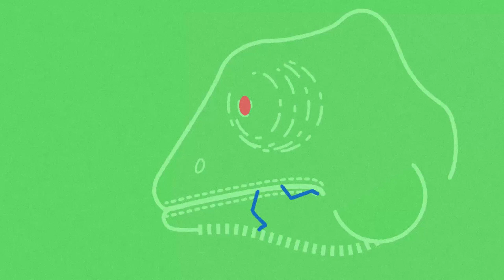The Food Chain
A vivid looping animation that takes you on the cyclical journey of a food chain.